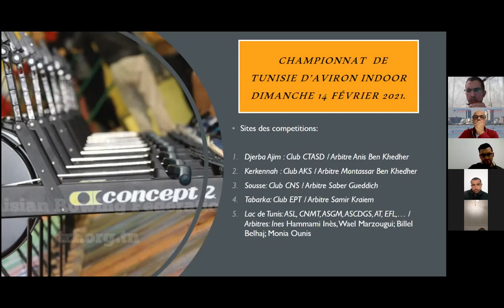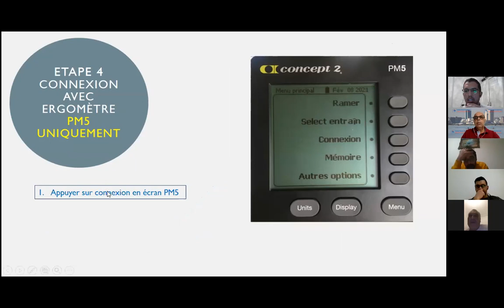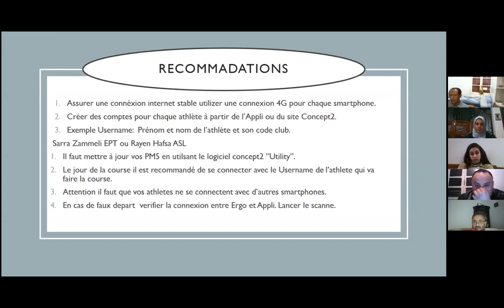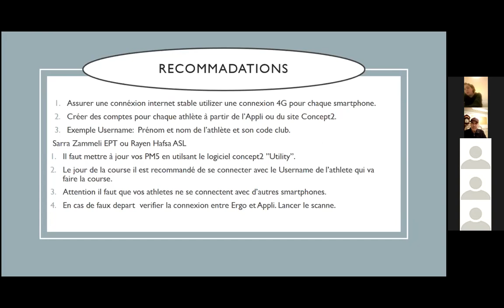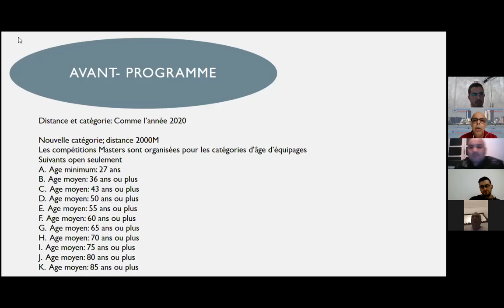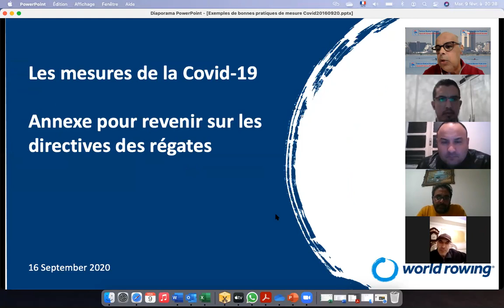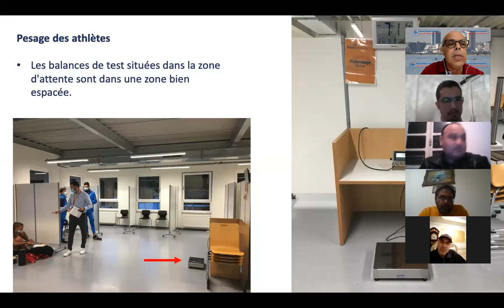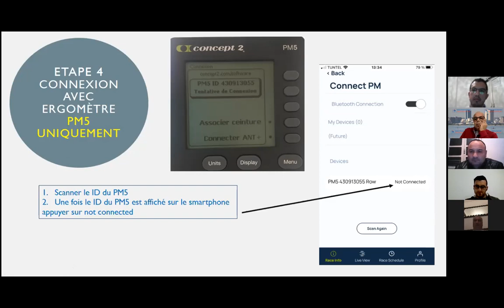Championnat de Tunisie d'Aviron Indoor 2021 - Réunion Technique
Championnat de Tunisie d'Aviron Indoor 2021 - Réunion Technique le 09/02/2021